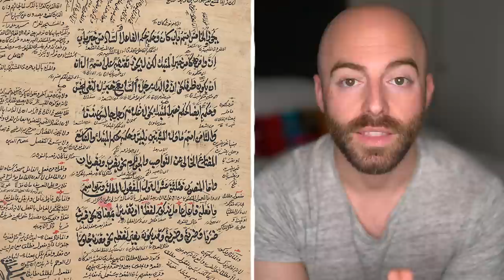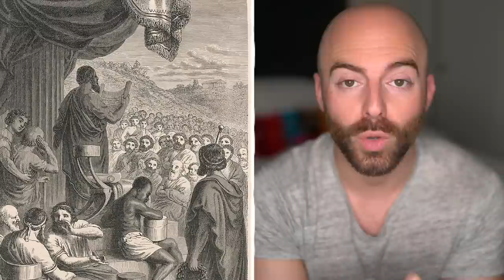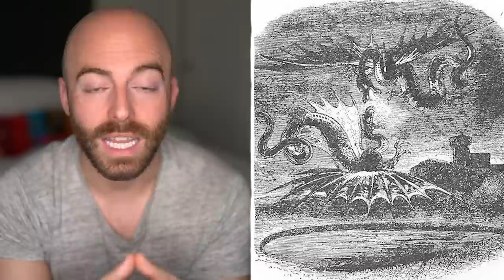The Most MYTHICAL PLACES that Might Be Real!